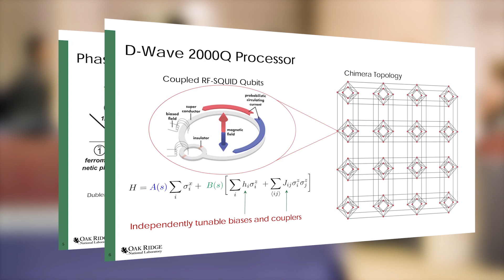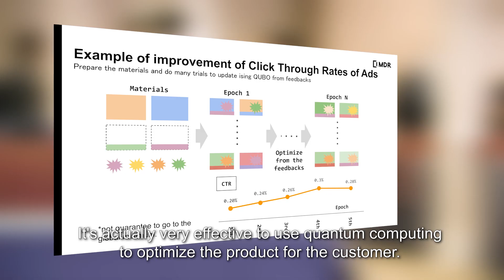D-Wave Quantum Computing Applications #3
Could brewing better beer be the real killer app for quantum computers? Hear what some users of D-Wave's quantum computers have to say about their applications and about being quantum pioneers.

Learn more about D-Wave and the application of quantum computers